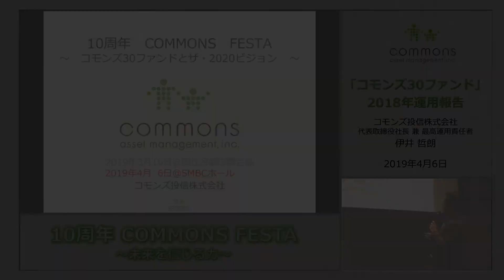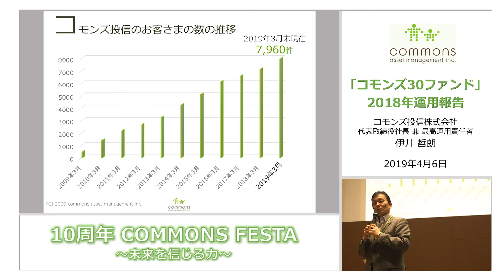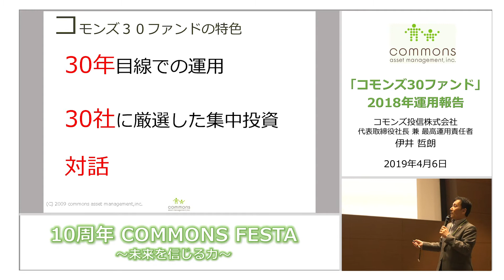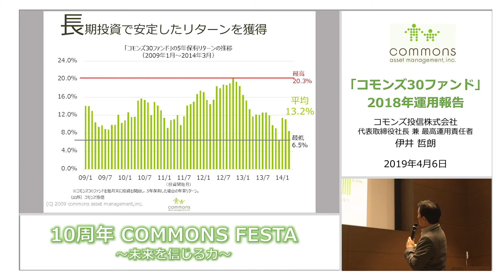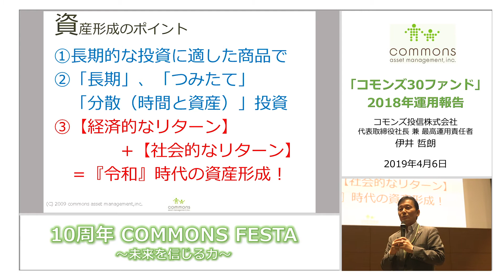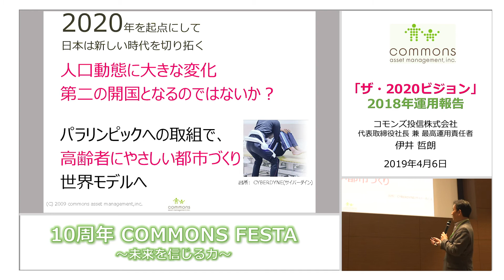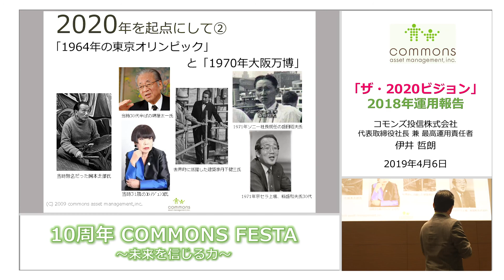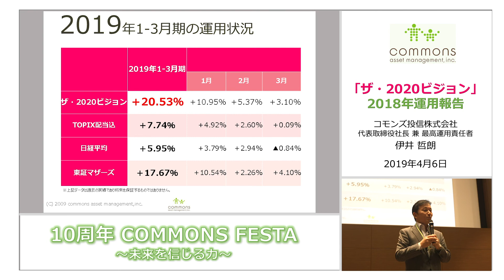‹10周年コモンズフェスタ›コモンズ30ファンド＆ザ・2020ビジョン2018年運用報告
2019年4月6日東京で開催されました10周年コモンズフェスタにおけるコモンズ30ファンド＆ザ・2020ビジョン2018年運用報告です